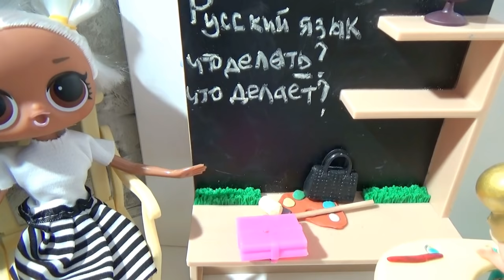Вампирина новенькая в школе кукол ЛОЛ. Школа куклы ЛОЛ смешные видео мультики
В школе кукол ЛОЛ пополнение, к ним в класс пришла новенькая, да не простая, а сама Вампирина. Никто не хочет сидеть с ней за партой, только Джонни согласился. Вампирина оказалась отличницей и помогла Джонни получить пятерку
ЧТО В КОРОБКЕ ДЛЯ ДЕТЕЙ У НАС СЕГОДНЯ? ДАРИНКА ОТКРЫВАЕТ НОВЫЕ ИГРУШКИ.